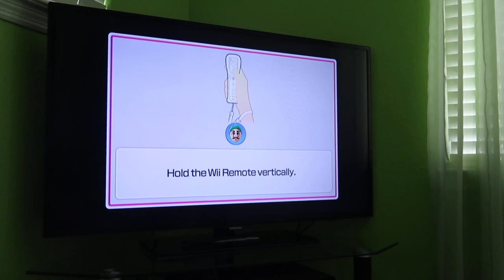(Last Part) Wii Party U 60fps - Highway Rollers (Luigi vs Expert Difficulty) Part 3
In part 3 of this TV Party Showcase of Highway Rollers against CPU Miis on Expert Difficulty, I play as my Luigi Mii. Enjoy and watch in 60fps.